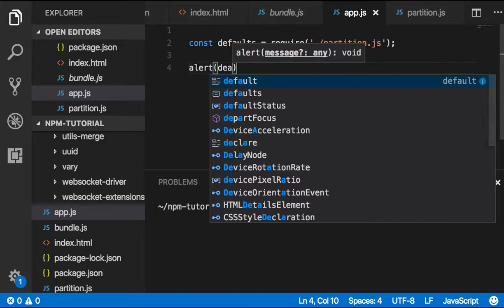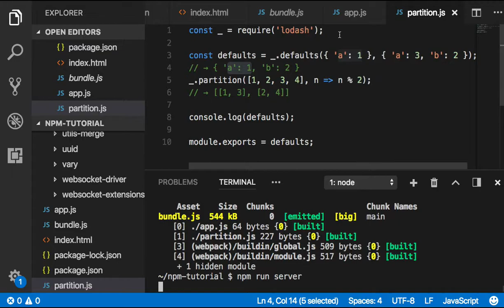webpack 004 웹팩의 역할